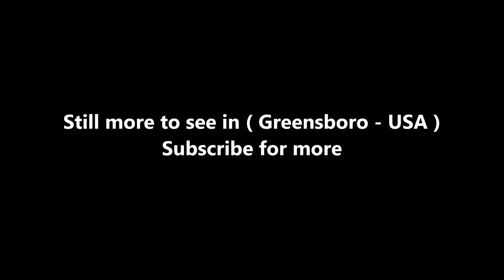Places to see in ( Greensboro - USA )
Greensboro is a city in North Carolina. The Greensboro Science Center houses red pandas, sharks and a hands-on museum. Nearby, Guilford Courthouse National Military Park has displays on the American Revolution. Video re-enactments and interactive exhibits trace the civil rights struggle at the International Civil Rights Center & Museum. The Bog Garden is a wetlands area with flowers, birds and an elevated boardwalk.

In 1808, "Greensborough" (the spelling before 1895) was planned around a central courthouse square to succeed Guilford Court House as the county seat. The county courts were thus placed closer to the geographical center of the county, a location more easily reached at the time by the majority of the county's citizens, who depended on horse and foot for travel. It is named after Nathanael Greene, a Patriot general who fought a battle here during the Revolutionary War. Population is about 250,000. The famous author William Sydney Porter, better known as O. Henry, was born here. It can be sleepy and genteel but is enjoying a newfound reputation as a great place for young people. Downtown especially is experiencing a surfeit of bars, music venues and restaurants.

Among Greensboro's many notable attractions, some of the most popular include the Wet 'n Wild Emerald Pointe water park, the Greensboro Science Center, the International Civil Rights Museum, the Weatherspoon Art Museum, the Greensboro Symphony, the Greensboro Ballet, Triad Stage, the Wyndham Golf Championship, the headquarters of the Atlantic Coast Conference, the Greensboro Coliseum Complex which hosts various sporting events, concerts, and other events, the Greensboro Grasshoppers of the South Atlantic Baseball League, the Carolina Dynamo of the Premier Development Soccer League, the Greensboro Swarm of the NBA G League, the Greensboro Roller Derby, and the National Folk Festival.

Greensboro is located among the rolling hills of North Carolina's Piedmont, situated midway between the state's Blue Ridge and Great Smoky Mountains to the west and the Atlantic beaches and Outer Banks to the east. The view of the city from its highest building—the Lincoln Financial tower (commonly known as the Jefferson-Pilot Building after its previous owner)—shows an expanse of shade trees in the city. Downtown Greensboro has attracted development investment in recent years with such new construction as Yadkin Bank Park, and residential and offices. The Southside neighborhood downtown exemplifies central-city reinvestment. The Four Seasons Town Centre is a three-story shopping mall with 1,141,000 square feet (106,000 m2) of shopping space. The Greensboro Coliseum is located at 1921 W. Gate City Boulevard. This multi-purpose complex consists of the 22,000-seat Greensboro Coliseum.

A lot to see in Greensboro such as :

Greensboro Science Center
Guilford Courthouse National Military Park
Wet'n Wild Emerald Pointe Water Park
Wet 'n Wild Emerald Pointe
Greensboro Children's Museum
Haw River State Park
LeBauer Park
The Bog Garden
Hagan-Stone Park
Tanger Family Bicentennial Garden
Bur-Mil Park
International Civil Rights Center & Museum
Greensboro Arboretum
Celebration Station
City of Greensboro - Country Park
Kersey Valley Spookywoods
Downtown
Paul J Ciener Botanical Garden
Triad Park
Lake Brandt Marina
Blandwood Mansion
Barber Park
Körner's Folly
Hester Park
Elsewhere
Center City Park
Lake Townsend
Northeast Park
Lake Brandt Road
Lake Higgins
Greensboro Parks & Recreation
Gateway Gardens
Jefferson Standard Building
Charlotte Hawkins Brown
Bicentennial Greenway
Greensboro History Museum
GreenHill
Kersey Valley High Ropes
Kersey Valley Attractions
Southwest Park
Keeley Park
Great Blue Heron Loop Trail
Fourth of July Park
Summerfield Community Park
Wild Turkey Mountain Bike Trail
Owl's Roost Trail
Nat Greene Trailhead
Tannenbaum Historic Park

( Greensboro - USA ) is well know as a tourist destination because of the variety of places you can enjoy while you are visiting Greensboro . Through a series of videos we will try to show you recommended places to visit in Greensboro - USA